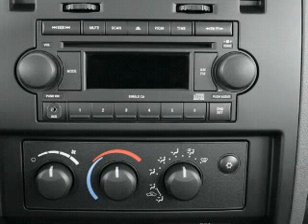2006 Dodge Dakota - Carrollton TX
Year: 2006
Make: Dodge
Model: Dakota
Trim: SLT
Engine: 3.7 liter 6 cylinder 12 valve
Transmission: Automatic
Color: Brilliant Black Crystal Pearl
Mileage: 43459
Address:
1835 Forms Drive suite 120